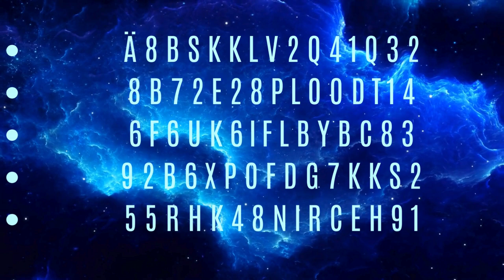Pokemon Go - Redeem Code - July 2024